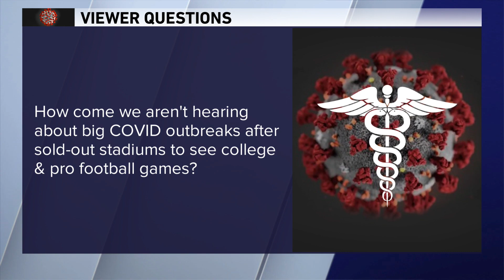Dr. Murphy discusses Pfizer vaccine for children, hospitalization gap between vaccines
Dr. Robert Murphy is a professor of infectious diseases at Northwestern University's Feinberg School of Medicine and is the executive director for The Institute of Global Health.